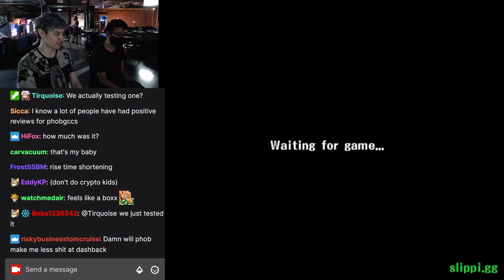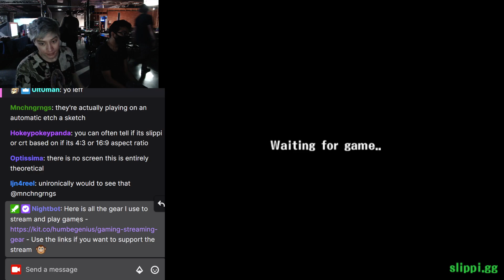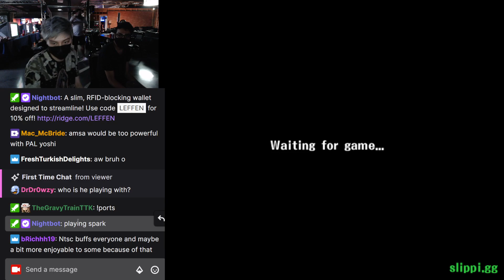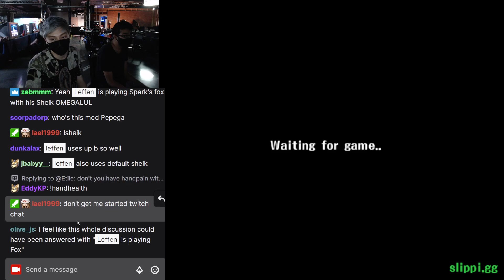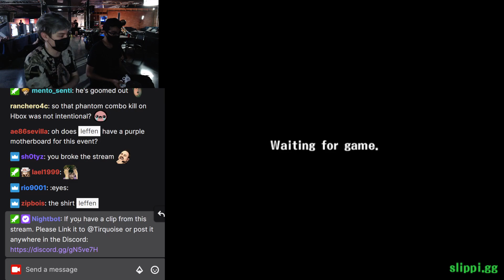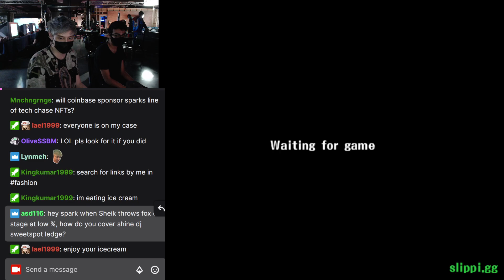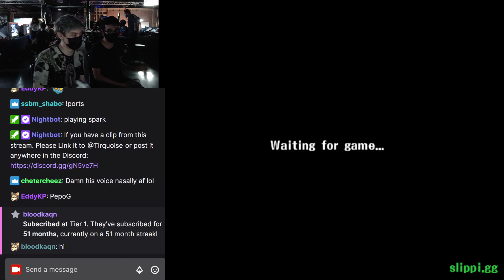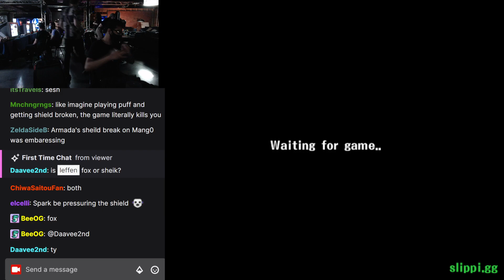2022-05-11 Leffen vs Spark SUMMIT 13 Media day